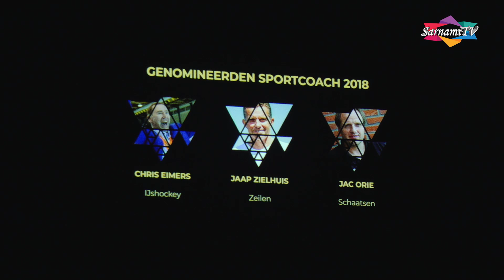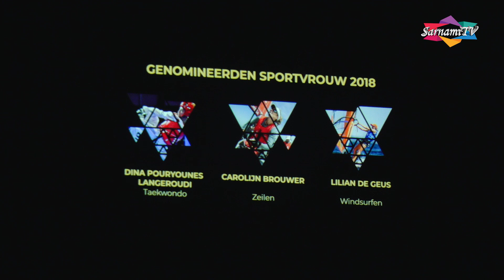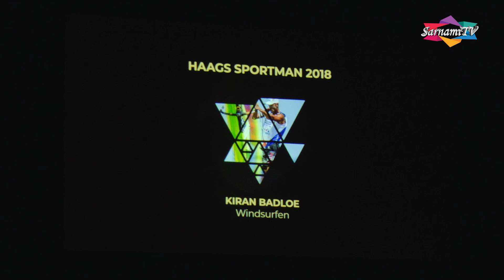Haags Sportgala 2018 met Kiran Badloe!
Kiran Badloe is één van de winnaars van het Haags Sportgala 2018, bekroond als beste Haagse Sportman van 2018 en heeft het podium mogen delen met vier andere winnaars in het AFAS Circustheater te Scheveningen. Wij hebben een samenvatting gemaakt voor onze kijkers.